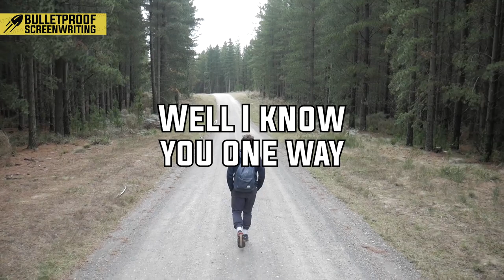DON'T RUIN YOUR SCRIPT: Worst Thing A Screenwriter Can Do To Their Story | Linda Seger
WATCH a FREE Masterclass with Oscar® Winning Screenwriters

Read the book: You Talkin' to Me?: How to Write Great Dialogue

Today on the show we have returning champion the legendary Linda Seger. Linda and I discuss her new book You Talkin' to Me?: How to Write Great Dialogue. We do a deep dive into how to write great dialog. Here's a bit about the book.

Unlike the chitchat of everyday life, dialogue in stories must express character, advance the story, suggest a theme, and include a few memorable lines that audiences will be quoting for decades to come. The best stories have dialogue that sparkles, but it’s easy for inexperienced writers to fall into common pitfalls like creating dialogue that’s wooden or too on the nose.

Other writers end up with exposition awkwardly inserted into conversations, actors tripping over unnatural phrases or characters who all speak exactly the same way. In You Talkin’ to Me? Linda Seger and John Winston Rainey are here to help with all your dialogue problems. In each chapter, they explore dialogue from a different angle and discuss examples of great dialogue from films and novels. To cap it all off, each chapter ends with examples of poor dialogue, which are annotated by Linda and then rewritten by John, so readers don’t just learn how to recognize when it’s done well―they also learn how to make the dialogue better. Whether you’re writing fiction or nonfiction, for the screen or for the page, this book will get your characters talking.

Ron Howard says he never starts a film without her book. Having authored nine books on scriptwriting, including the best selling Making A Good Script Great, Linda is one of the most prolific writers in her field.

Enjoy my conversation with Linda Seger.